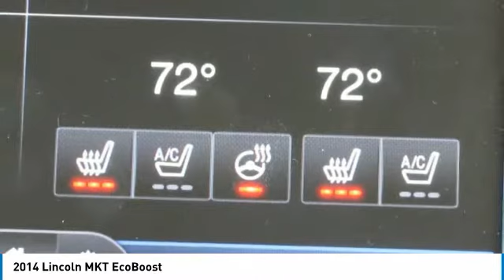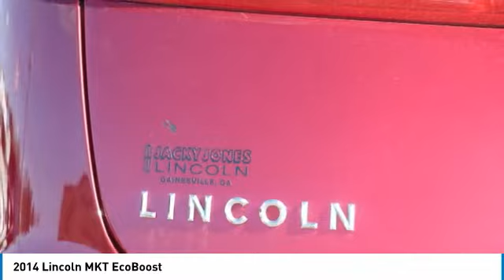2014 Lincoln MKT P12232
2014 LINCOLN MKT Gainesville, GA
Stock# P12232

CERTIFIED! One Owner, LOADED!, Technology Package, Elite Package, ECOBOOST 3.5L V6, ALL WHEEL DRIVE, Lane Keeping System, Adaptive Cruise Control w/ Collision Warning, Plush Heated and Cooled Leather Interior, Power Fold 3rd Row Seating, Blind Spot Monitoring System, 20 Inch Polished Alloy Wheels, SYNC Voice Activated Bluetooth System, and Much More!
Lincoln Certified Pre-Owned Program, Meticulous 200-Point Inspection By Factory Trained Technicians, The Confidence of a 6-Year/100,000-Mile Comprehensive Warranty Coverage, Complimentary 24/7 Roadside Assistance, The Assurance of a Vehicle History Report, and Much More! Luxurious By Standards, Certified By Ours.

*200 Point Inspection
*Vehicle History Report
*24/7 Roadside Assistance
*Comprehensive Warranty: 72 Month/100,000 Mile (whichever comes first) from Original In-Service Date